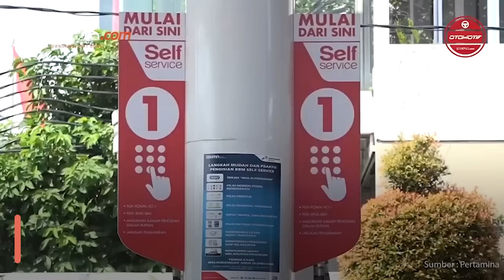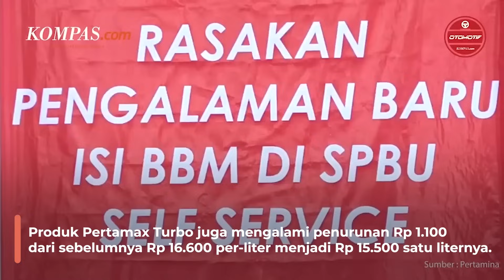Harga Pertamax Cs Turun per-1 November 2023, Berikut Rinciannya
PT Pertamina (Persero) resmi menurunkan harga jual bahan bakar minyak (BBM) jenis non subsidi atau Pertamax Cs per-1 November 2023. Keputusan ini tentu menjadi angin segar bagi para pengguna kendaraan bermotor dan pelaku industri. Usai sebelumnya harga BBM sempat naik beberapa kali, sehubungan pergerakkan harga minyak dunia.